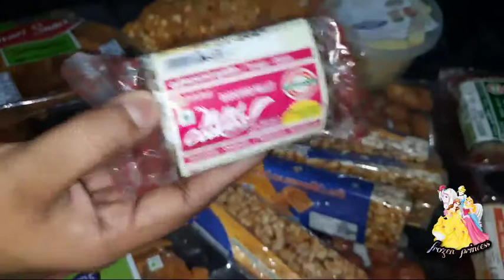சிறுதானிய நொறுக்கு தீனிகள்/healthy snacks/millet cookies/பள்ளிபருவ நினைவை அசைபோட வைக்கும் மிட்டாய்